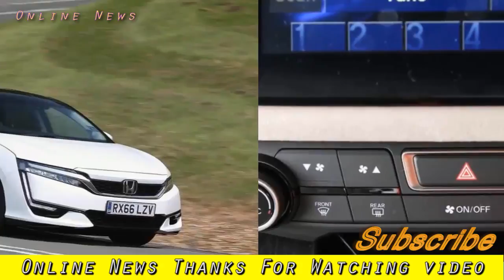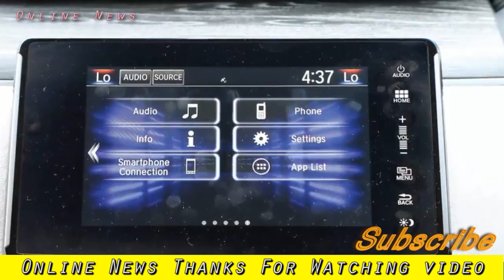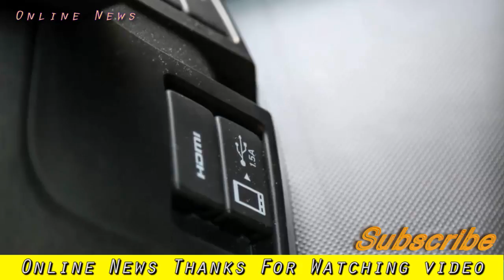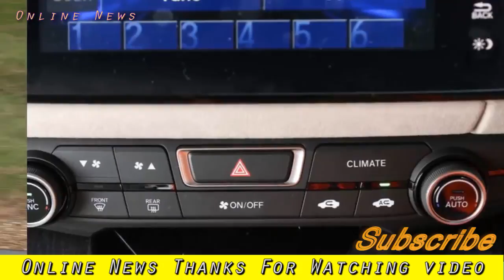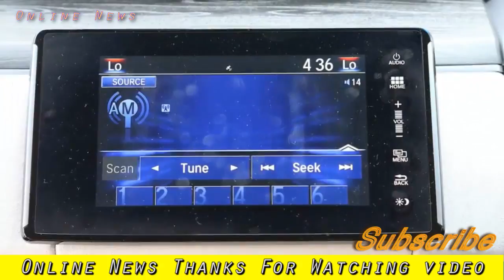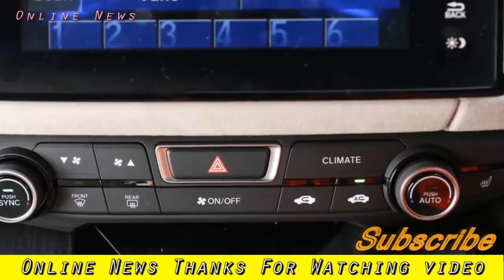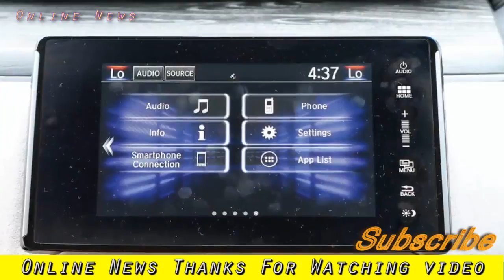Car Model | Honda Clarity FCV review car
Honda Clarity FCV review car

Welcome to car reviews - car news is a news channel on the car industry.